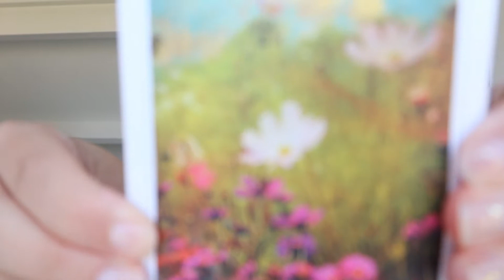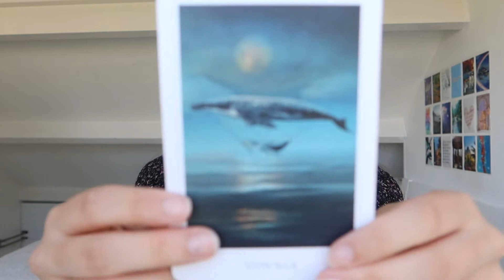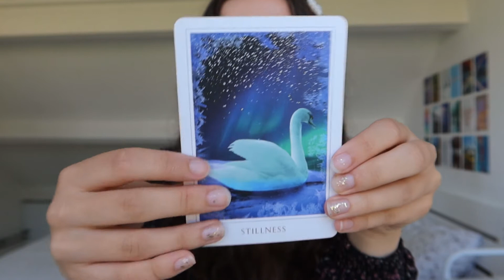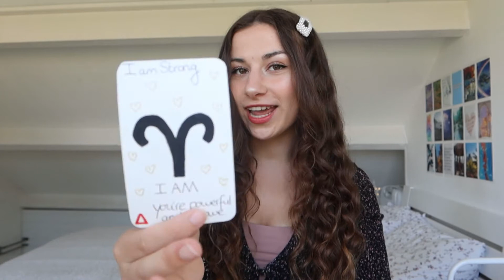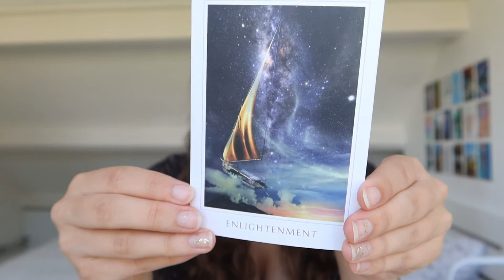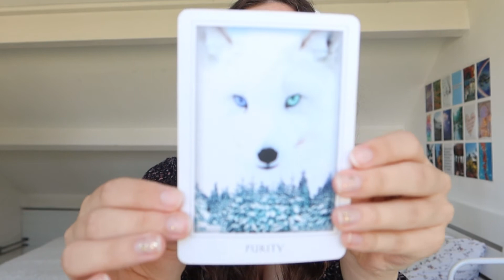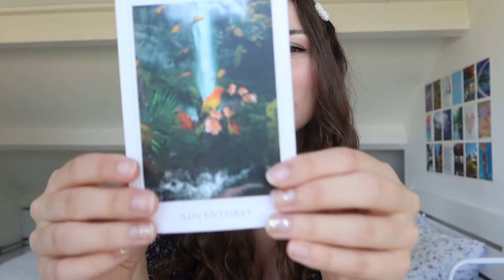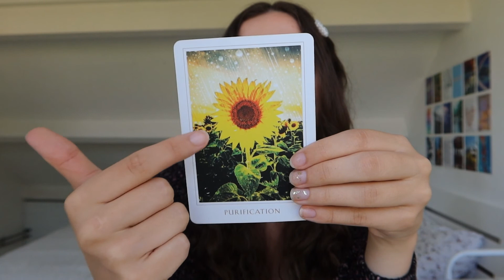A Card Message For Your North Node Sign In Astrology!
Hello my magical light beings and welcome to this video!

In this video I will be sharing A message for each North Node sign in astrology!
The North Node placement has been one of the most interesting things for me personally in a birthchart of people! I love to do research and find out what it means for others! Your North Node is considered your destiny, your purpose, your future, the uknown, what your soul wants to learn and experience in this lifetime and what is new to you (out of your comfortzone). Your north node is in one of the 12 signs! but that is not all, it actually as well is in one of your 12 houses on the right side of your chart! This video is for the sign your north node is in! A present moment message! You can as well pick a number between 1 and 12 if that fits your intuition better! If you don't feel called to watch any message, then listen!
Always use your own discernment with what i am sharing, your are responsible for your actions!

The Time Stamps:
1. North Node, Scorpio: 03:21
2. North Node, Sagittarius: 07:05
3. North Node, Capricorn: 11:18
4. North Node, Aquarius: 15:57
5. North Node, Pisces: 21:11
6. North Node, Aries: 25:51
7. North Node, Taurus: 29:33
8. North Node, Gemini: 33:53
9. North Node, Cancer: 37:28
10. North Node, Leo: 42:00
11. North Node, Virgo: 46:07
12. North Node, Libra: 50:30